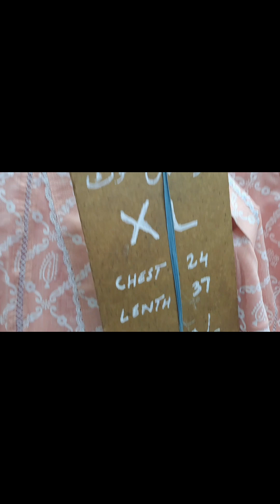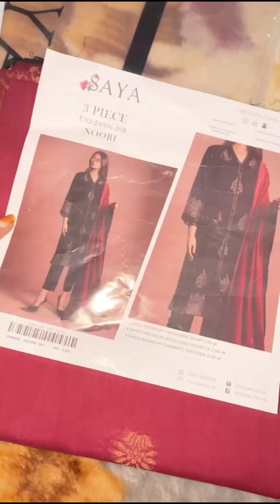Bohri bazzar karachi|Fancy Shoes, Ladies Suit Sale|Bechat Bazar Karachi |Eid Shopping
love you all friends take care 😊

shoes ladies sale, kid toy's sale
handbag sale,ladies suit sale
unsuited suit sale, kid shoes sale
eid shopping, Jean's suit
men suit sale
kid suit sale